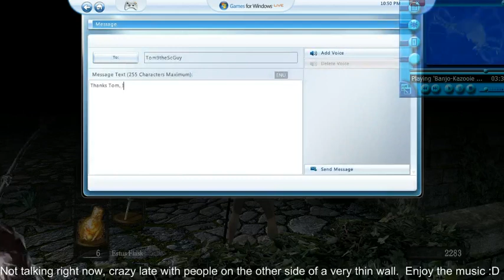DrunkSouls! Nananana DRUNK SOULS! - 2 / 5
Recorded live while drunk, with a brief period of talking, with much music from ocremix.org . FOr bonus points: edited while still drunk!